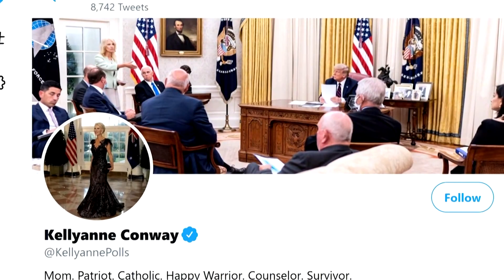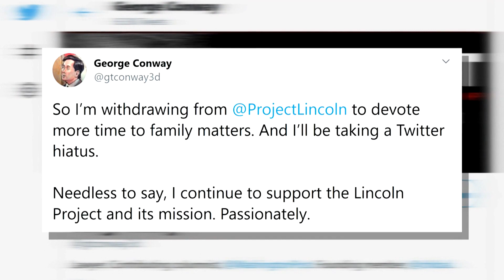Kellyanne Conway to leave Trump administration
White House adviser Kellyanne Conway said that she will be leaving the Trump administration at the end of August, citing the need to focus on her family.